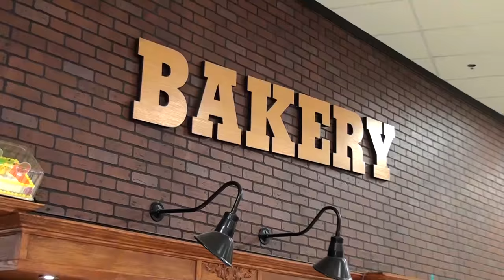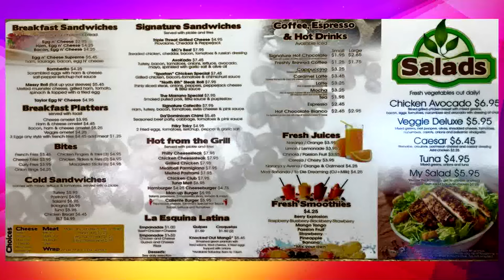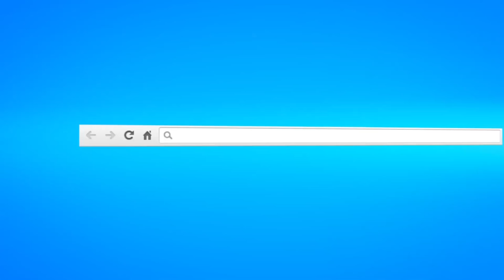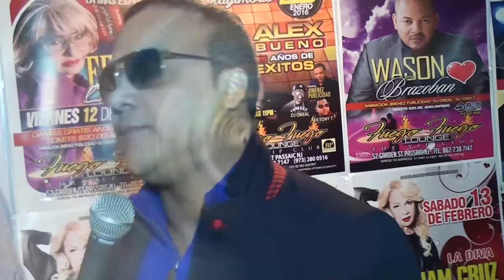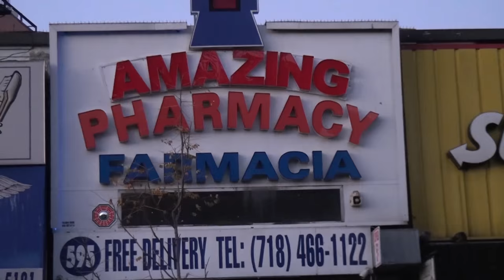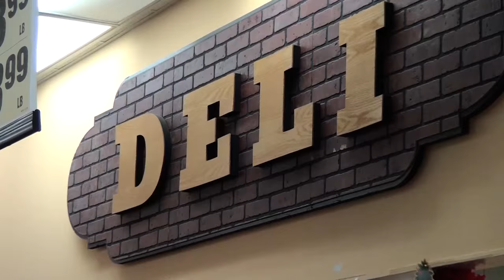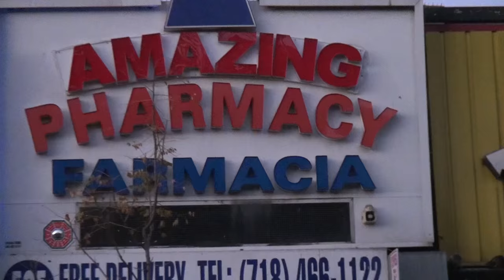El Kan TV Show Sabado Feb 13, 2016 (HD)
LaHoralite Production
Ramon Solis